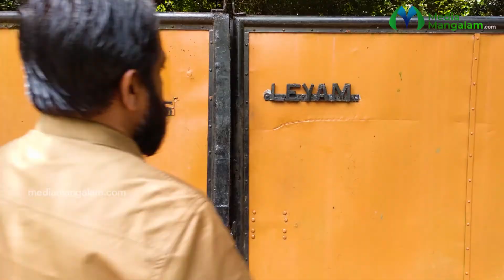അർധരാത്രിയിൽ അവരെ കാത്ത് നിന്നത് മൂന്നു മാസം മുൻപ് മരിച്ചൊരാൾ | Vishwasichalum Illenkilum Web Series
Vishvasichalum Illenkilum Malayalam Web Series | അന്ന് ഭക്ഷണം കഴിച്ചിറങ്ങിയപ്പോൾ അയാൾ അറിഞ്ഞില്ല താനിപ്പോൾ കണ്ടത് മൂന്നു മാസം മുൻപ് മരിച്ചു പോയ ഒരാളെയാണെന്ന് | മരിച്ചവരെ വീണ്ടും കണ്ടുമുട്ടിയവരുടെ ജീവിതാനുഭവങ്ങൾ | ചിലരുടെ മാത്രം കണ്ണിൽ ആത്മാവ് പ്രത്യക്ഷപ്പെടുന്നതെങ്ങനെ | എന്താണ് ടൈം ട്രാവൽ | ടൈം ട്രാവൽ ചെയ്തവരുടെ അനുഭവങ്ങൾ | പ്രതികാരം തീർക്കാൻ മരിച്ചവർ മടങ്ങിയെത്തുമോ | പ്രശസ്ത പാരാസൈക്കോളജിസ്റ്റ് ഡോ. ജോർജ് മാത്യു ഇതുവരെ ആരോടും പങ്ക് വക്കാത്ത അനുഭവങ്ങൾ വെളിപ്പെടുത്തുന്നു | നിങ്ങളുടെ ഇത്തരം സംശയങ്ങൾ കമന്റ് ബോക്സിൽ രേഖപ്പെടുത്തിയാൽ അവയ്ക്ക് ഞങ്ങൾ ഇനി വരുന്ന വീഡിയോകളിൽ മറുപടി നൽകും

"നാടിനൊപ്പം നേരിനൊപ്പം"